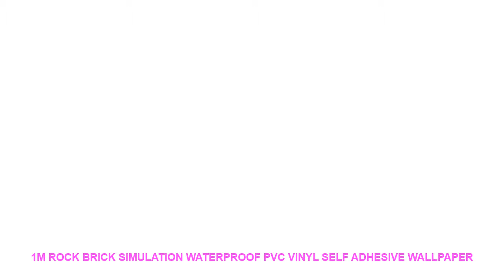1M Rock Brick simulation Waterproof PVC Vinyl Self Adhesive Wallpaper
- $ 3.97 USD with FREE Worldwide Shipping! Discount Price 1M Rock Brick simulation Waterproof PVC Vinyl Self Adhesive Wallpaper Kitchen Wardrobe Cabinet Renovation Door Wall Stickers

Style : Modern
Pattern : Plane Wall Sticker
Specification : Single-piece Package
Model Number : E00333
Material : PVC
Theme : Pattern
Scenarios : Wall
Censor Code : E00333
Brand Name : LISM

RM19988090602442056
Product material: environmentally friendly PVC self-adhesive adhesive wallpaper
Product specifications: width 45cm*100cm
Uses: bedroom / living room / porch / study / restaurant / hotel / cafe / student dormitory ... wall dress.
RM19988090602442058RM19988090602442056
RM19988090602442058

Similar Product
Electric Stainless Steel Barbecue Rotisserie Motor 220 240V Universal BBQ Grill Motor Kitchen Appliance Replacement Parts
DC 5V Electric Grill BBQ Barbecue Roast Motor Rotisserie Rotator Battery Operated Camping Picnic High Quality
DC 1 5V Electric Grill Motor BBQ Parts Grill Rotisserie Spit Motors Rotating Bbq Espeto Para
Electric BBQ Grill Rotating Motor 5RPM Stainless Steel BBQ Rotisserie Grill Motor Roaster Spit Rotisserie Motor
Fry s Store DC 1 5V Battery Powered Barbecue Motor Rotisserie Rotator Electric BBQ Grill Rotating
Outdoor Picnic USB Barbecue Motor Rotisserie Rotator BBQ Grill Motor Roast Bracket Holder Supplies Kitchen Gadget
Barbeque Rotisseries Motor Bbq Grill Cyprus Greek Rotating BBQ Motor Para Asador With 110v Electric Grill
DC 1 5V BBQ Rotisserie Battery Motor Electric Roast Bracket Grill Outdoor Picnic BBQ Motor New
Barbeque Rotisseries Motor Bbq Grill Cyprus Greek Rotating BBQ Motor Para Asador With 220V 240V Electric
Extra Quiet Motor BBQ Barbecue Rotisserie Spit Universal Kit Quiet Motor

Similar Product
1M Rock Brick simulation Waterproof PVC Vinyl Self Adhesive Wallpaper Kitchen Wardrobe Cabinet Renovation Door Wall
1M Rock Brick simulation Waterproof PVC Vinyl Self Adhesive Wallpaper Kitchen Wardrobe Cabinet Renovation Door Wall

Christmas Tree Wall Stickers Removable DIY Art Decals Christmas Decoration for home Adesivos De Natal New Year Decoration =
New Lemon Watercolor Plants Leaf Canvas Poster Nordic Style Print Wall Art Painting Decoration Pictures Minimalist Home Decor =
Simulation Small Meerkat figurine animal Model Bonsai home decor miniature fairy garden decoration accessories modern statue toy =
2018 New Qualified Black 3D DIY PVC Bat Wall Sticker Decal Home Halloween Decoration Festival Sticker Decoration =